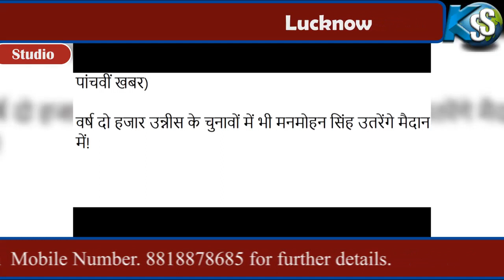Today Breaking News | आज 19 दिसंबर के मुख्य समाचार | 19 December | Khabar SS Report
19 दिसंबर के मुख्य समाचार Report by Khabar SS